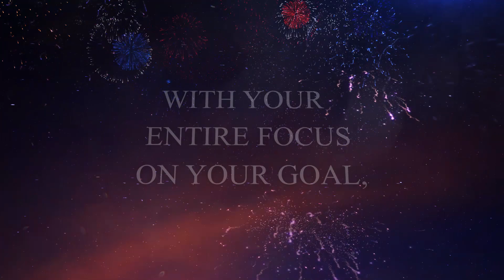✨Mahendras Celebrating 3.4 Million Subscribers | Jubilant Moment | Thanks a lot for being with us✨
"With your entire focus on your goal, you will reach levels of achievement that you never thought possible."

And Yes! we have made impossible possible because of your trust & support on us.

✨Thank you for believing in us, we'll try our level best to help you out in all possible ways.✨